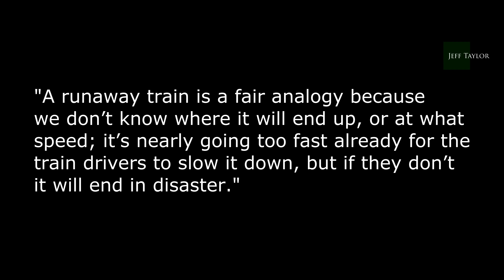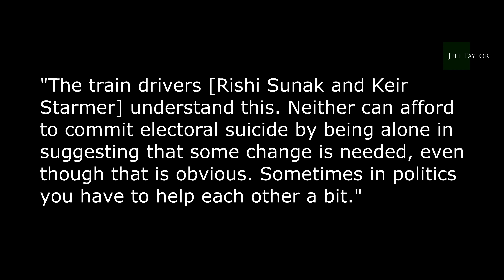This is a sell-out!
So, the state pension is under threat again - and at the rate our politicians are destroying our economy, it might disappear altogether!